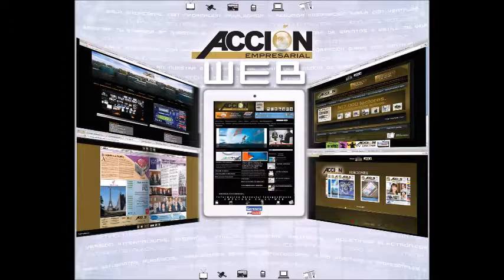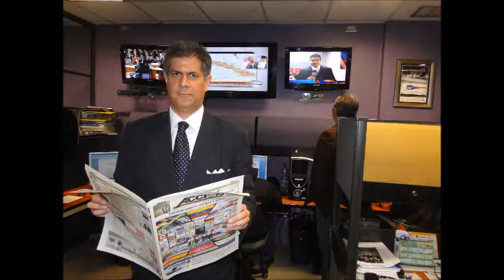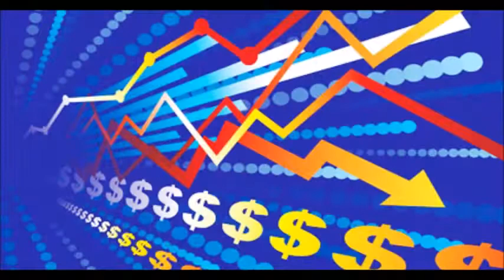GERENCIA 360 GERENCIA PARA TODOS P5_18 06 16